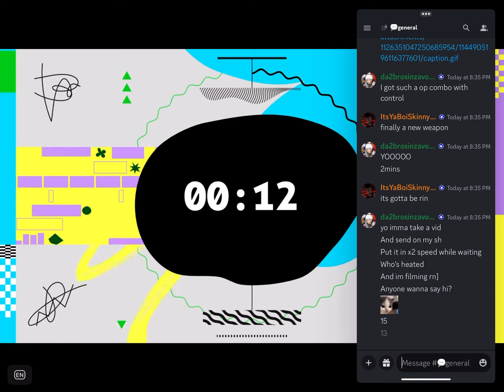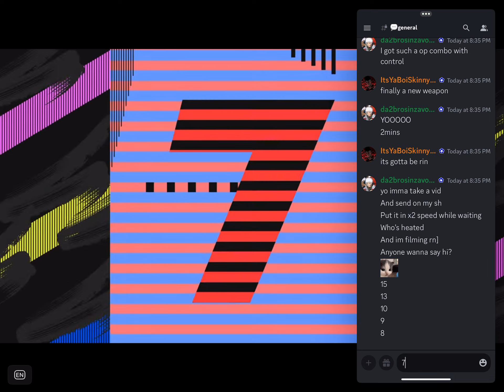GAGAMARU WEAPON (Meta Lock)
The Weapon Of Gagamaru has just been out its has the rarity of blue aka rare